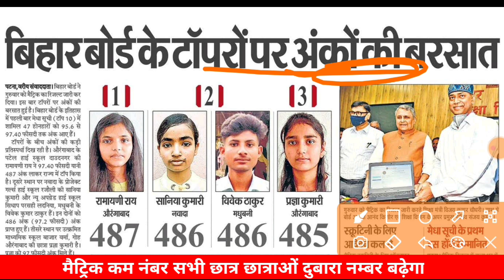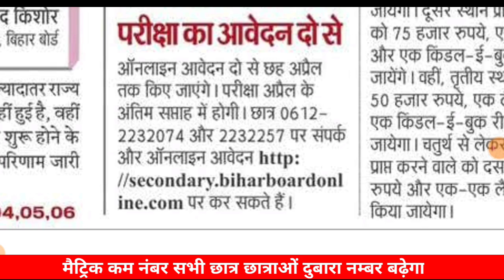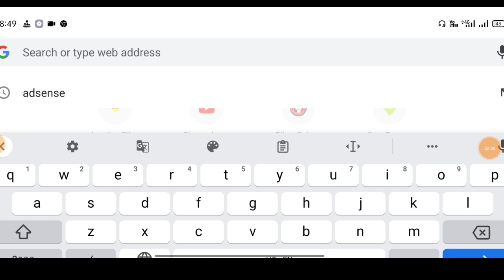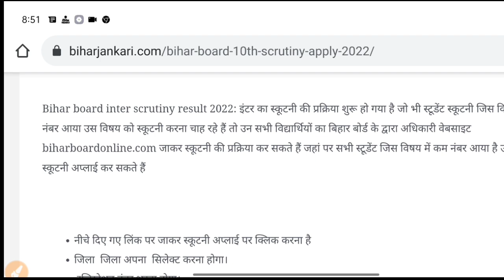मैट्रिक रिजल्ट कम नंबर वाले सभी छात्र छात्राओं को दुबारा से नंबर बढ़ेगा |10th Scrutiny Apply Date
Bihar Board Inter Scrutiny Apply 2022|| How to Apply Inter Scrutiny 2022||12th Scrutiny Apply kaise 2022
Bihar board inter Scrutiny Apply link

How to apply Inter Scrutiny 2022
10th Scrutiny Date 2022
Bihar board inter Scrutiny Apply kaise kare 2022
How to apply Scrutiny 2022
Bihar board 10th Scrutiny Apply 2022
10th scrutiny Apply 2022
BIHAR Board inter Scrutiny Apply kaise kare
inter Scrutiny Apply kaise karen Mobile se 2022
12th Scrutiny Apply kaise hota hai।
inter Scrutiny kitna mubar badta hai